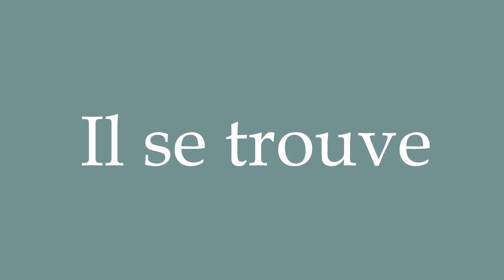How to Pronounce ''Il se trouve'' (It is) Correctly in French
Learn how to say and properly pronounce ''Il se trouve'' in French with this free pronunciation tutorial. Apprenez à prononcer des mots en français grâce à nos tutoriels.